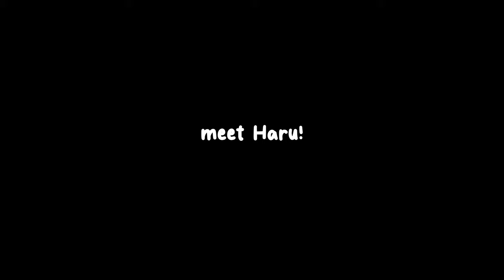Meet Haru - Our Red Japanese Shiba Inu Puppy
We always planned on getting two shibas. Today is the day we got our second one. Meet Haru!